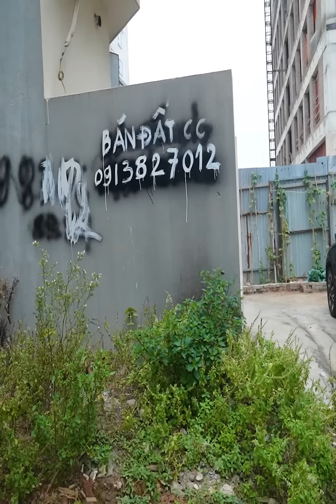가난한 아동 패션-Tik Tok 중국 💃 Poor Children's Fashion #101 💃 TikTok Thời Trang Nhà Nghèo